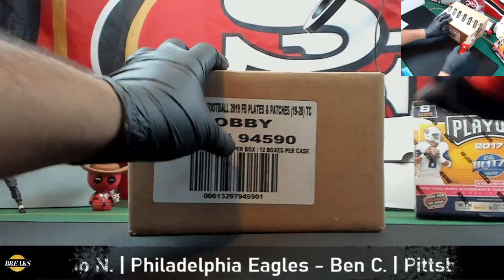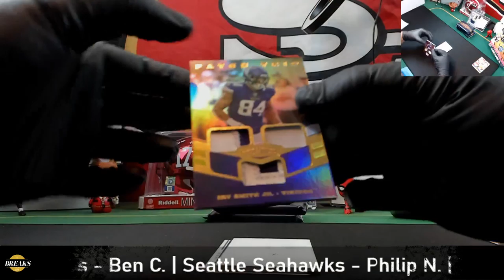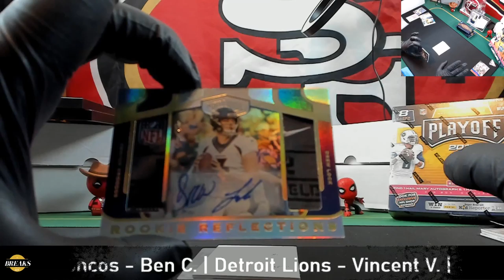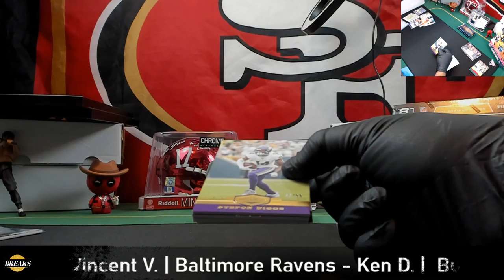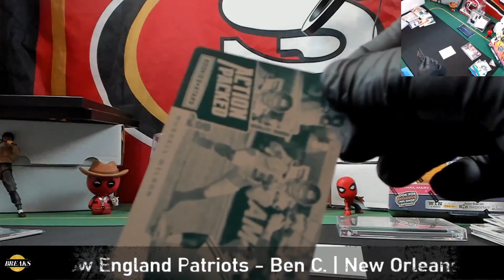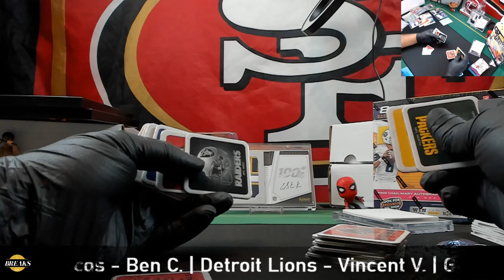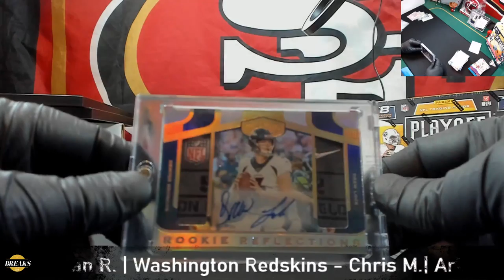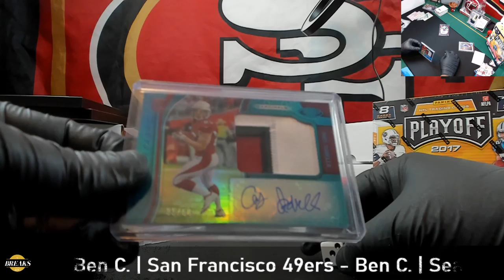#1 Plates and Patches 1/2 CASE BREAK (6BOXES) @ 700p PST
for tomorrow's break teams!